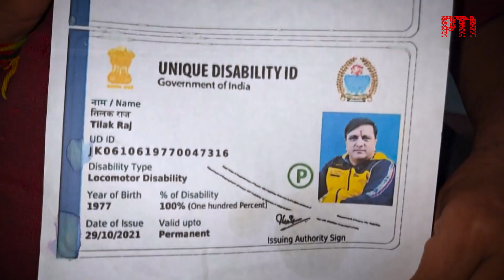Rajouri: Wheelchair-bound school teacher undertakes more than 2000 kilometre road journey to Leh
Tilak Raj Sudan, a government school teacher in Rajouri district of Jammu and Kashmir recently fought back against his paralysis to drive more than 2200 kilometres in his specially modified four-wheeler.

Sudan, who is wheelchair bound says, he undertook the car expedition to Leh with his family to prove what he calls his 'never say die attitude'.